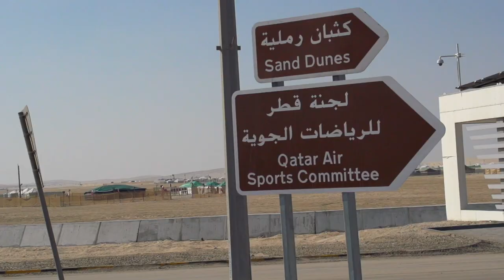لجنة قطر للرياضات الجوية QASC2014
أبطال العالم في اليوم الوطني لدولة قطر